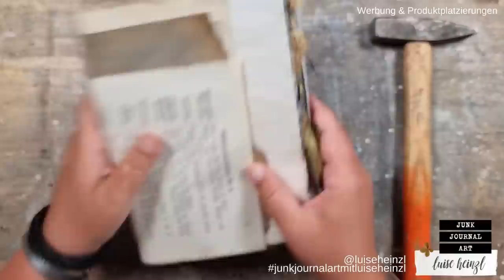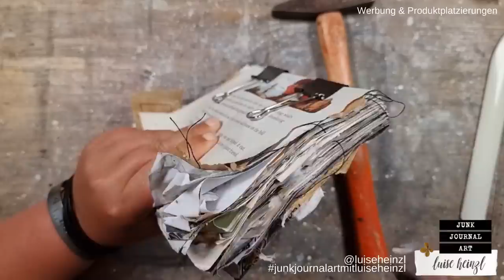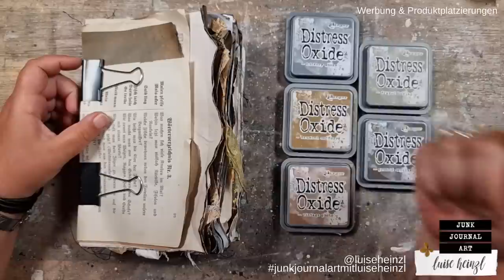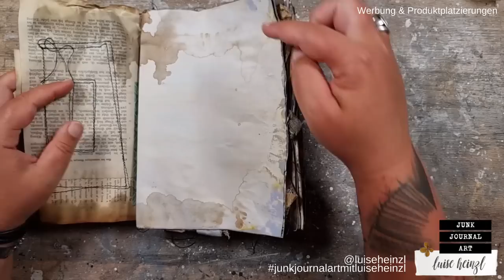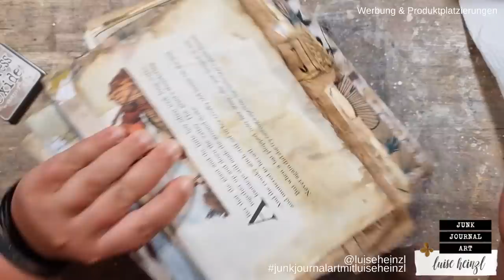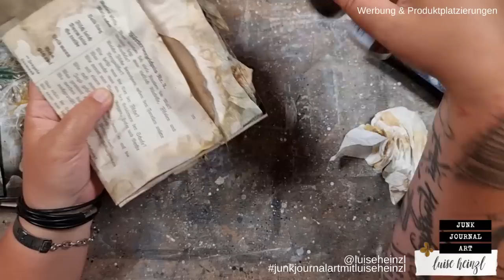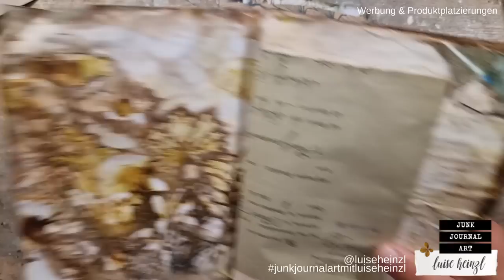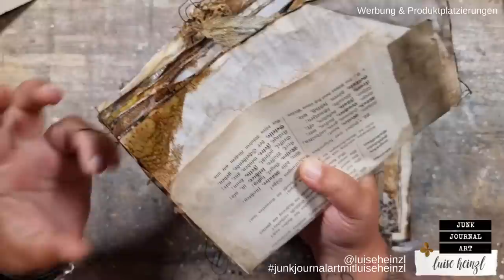Lasst uns Signaturen "ab-grungen"! Einfache Technik, mit der du den Grunge ins Junk Journal bringst!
. ich bin sicher, du wirst relativ entspannt sein, nachdem du dieses Video angeschaut und diese Technik an deinen eigenen Signaturen ausprobiert hast! 🤣

LIEBLINGSPRODUKTE  FÜR JUNK JOURNALING,  ART JOURNALING & MIXED MEDIA: